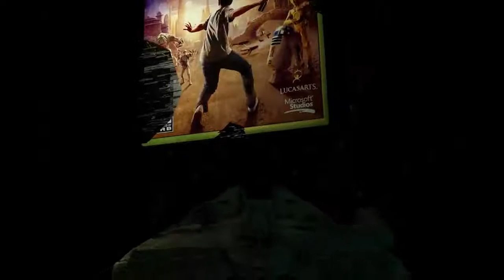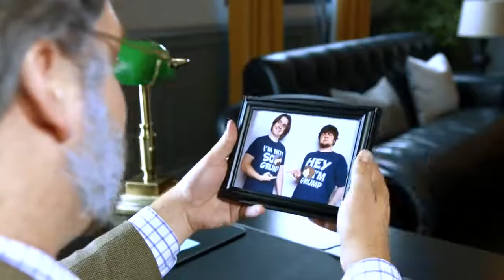JonTron's StarCade | Showdown